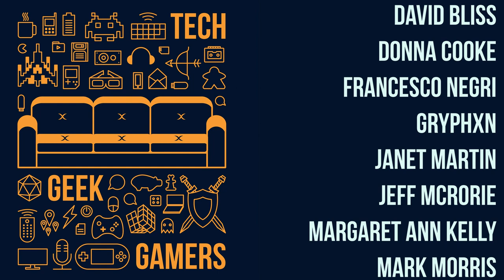Pandemic Legacy Season 2 November Game 1 - SPOILERS Full Board Game Play Session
It’s November in October and it’s game on! The crew is ready, the place is set, the board is waiting will the team pull it off?

Cory @clean_mod
Chris @shotgunchip
Nathan @Editwithmouse
Mark @MarkPatMorris
Rob @rdsdak
Tara @TaraMartinDale8

Cory clean_mod
Rob Dakonche

Rock On!